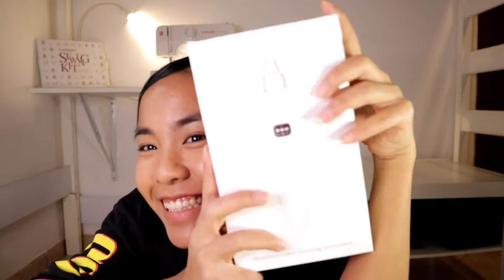SHEIN MEGA HAUL UNBOXING 😱😍 (i prodotti beauty più sfiziosi) -ep.1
Ciao Creazy Fashioniste!!
Ecco la prima puntata della nuova serie:
"SHEIN BEAUTY la serie" in cui testerò i prodotti più particolari del reparto beauty di shein!
Proverò il dupe del Foreo, l'aspira punti neri, le ciglia magnetiche e non solo..quindi che aspettate? Guardate il video unboxing per scoprire i prodotti che andrò a testare nelle prossime puntate😍